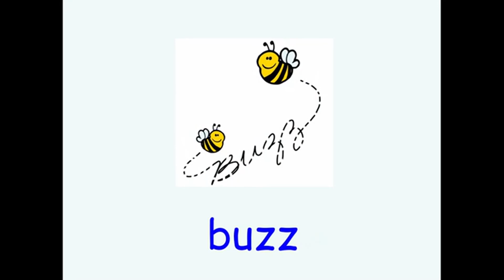Phonics /z/ - Sound, Vocabulary and Blending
Very quick video to practice the sound and some vocabulary for the letter /z/. Be sure to check out the 'Jolly Phonics (No Songs)' playlist to practice these in the Jolly Phonics order!